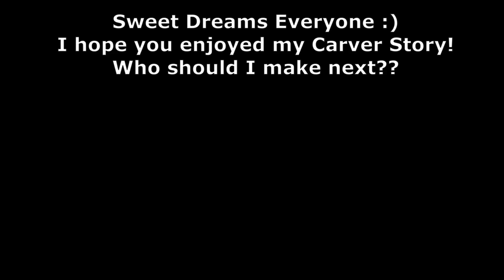Carver Origin Story (Spooky Piggy Animation 🎃)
Carver Origin Story!! Piggy Animation.  In today's video i will show the origin story for Carver just in time for halloween. Carver the Scarecrow Skin was released with the recent update of Season 5 the witching hour!

⭐ Use StarCode "Dogbon" when buying Robux or Roblox Premium